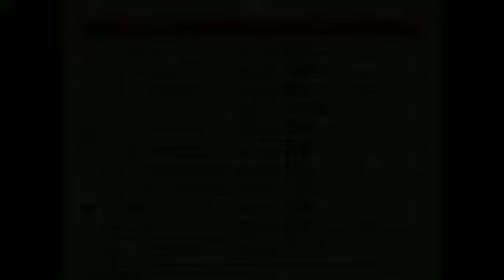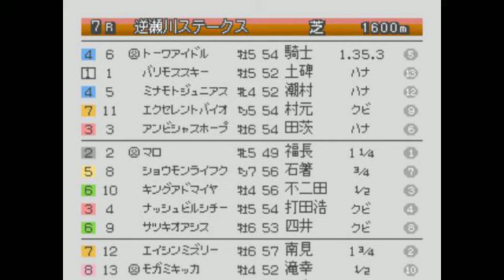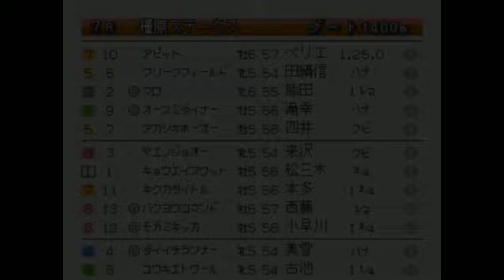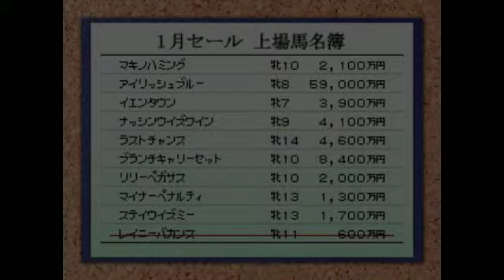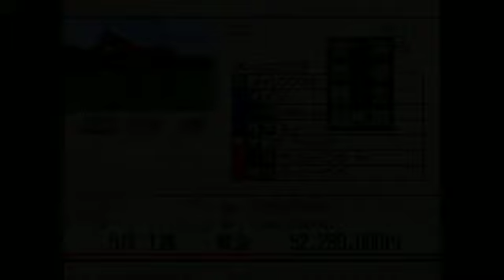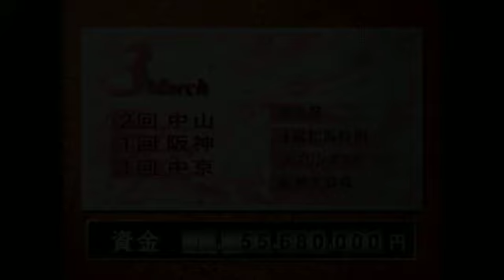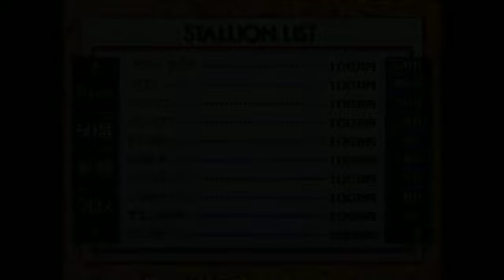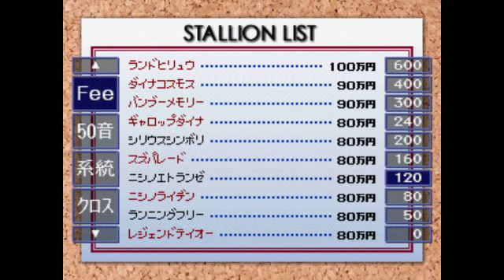ダービースタリオン『縛りアリでG1全制覇を目指す』Part3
軸になる馬を作るぞ

※縛りルール
①買える繁殖牝馬は弱い初期繁殖牝馬のみ。
（最初に牧場にいる繁殖牝馬）

②使用できる種牡馬は種付け料200万以下の種牡馬のみ。

③馬券でお金儲け禁止。

購入可能な繁殖牝馬（カッコ内はスピード値とスタミナ値）
1.アンチョビー (30 32)
2.ポテトグラタン　　　 (36 28)
3.スクールサンデー　 (36 32)
4.クリヨンルージュ　　(25 42)
5.ミスペダントリー　　 (30 36)
6.メリケノタマ (30 35)
7.ミナモトシズカ　　 　(31 32)
8.アイマイミーマイン　(26 40)
9.テーブルワイン　　　(33 34)
10.ペットボトル (34 35)
11.アイスペール　　　 (34 32)
12ミズノアーチ　　　　(35 30)
13エドムラサキ　　　　(35 30)
14ノーマジーン　　　　(36 33)
15ニフティサービス　　(41 30)
16シルクランジェリー　(28 54)
17コデマリ (32 48)
18キャットミント (33 40)
19ハニーフラッシュ　　(34 42)
20ジャスミンティ　　　 (34 51)
21ペペロンチーノ　　　(35 40)
22タケノマジック　　　 (35 32)
23シャンポンマーチ　　(35 40)
24ゴンチノチッチ　　　 (36 40)
25キルトクール (36 38)
26ウインターミュート　 (37 34)
27バルサミコ (38 29)
28オオシマナギサ　　 (38 33)
29グリニッジビレッジ　(39 33)
30チーチャマーク　　　 (40 28)
31レッツツイスト (40 30)
32サザンサンキュー　 (25 55)
33ユーレイルパス　　　(30 52)
34レイニーバカンス　　(35 50)
35ビターエスプレッソ　(36 40)